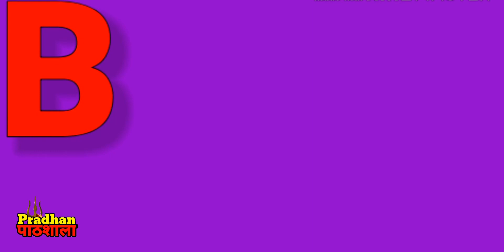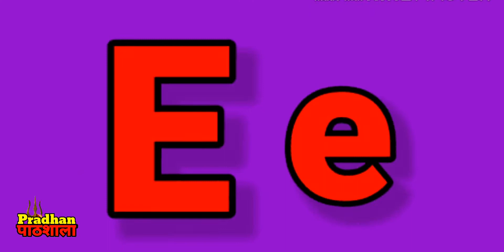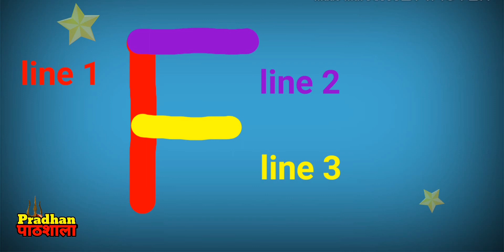ABC Song | ABCD Alphabet Songs | ABC Song for children | ABC Nursery Rhymes | Learn Abc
how to teach abc
play with learn

This channel is designed for children's knowledge and skills.More animated videos, toy's videos and only for entertainment may affect your
children's brain. It becomes habit rather than development. That's why, we have made to order more information adjusted to fewer cartoons.

for other kids learning videos please click on the links below-

🔰, I MAN | building blocks | building blocks robot | diy making | kids playing toys

🔰,DIY how to make toys with building block MEGABOTS | Building blocks for kids | building blocks robot

Complete english alphabets for kids | ABC Song | Alphabet Songs | ABC Song for children | Learn Abc

Learn abc with fun part -1 kids | play with learn | ABC Song for children | Learn Abc | how to teach

🔰, Hindi alphabets, hindi Varnamala, varnamala, क ख ग वर्णमाला, Hindi varnmala,

🔰,Learn numbers | Numbers song | number song  for kids | number rhymes for children

🔰, Vehicles name | Nersury Rhymes | Learn Vehicles For Kids | Songs For Children | Baby Songs | mode

🔰,animals for kids | animals name | learn animals for children | learn animals names | animals names

🔰, Hindi alphabets, hindi varnamala song, वर्णमाला कखग, क ख ग वर्णमाला, Hindi Rhymes, hindi varnmala ( ट से न)

🔰, Hindi alphabets, hindiVarnamala, nurseryrhymes, कखग हिंदी, हिंदी वर्णमाला, क ख ग वर्णमाला, कखग ( प से ज्ञ )

🔰, fruits | fruits name | learn fruits | learn fruits for kids | fruits name song

🔰, Abc song | Alphabets | a to z | abcd song | kids song| learning abc words | Learn Abc